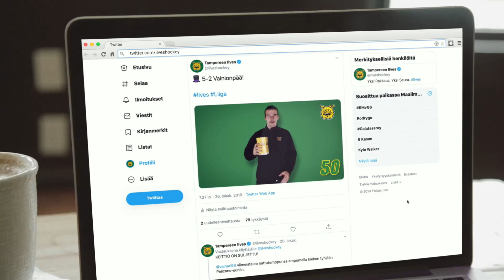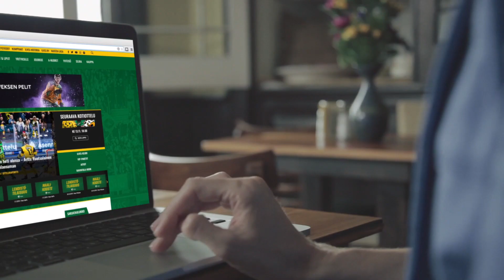Ilves.comin digitaaliset sisällöt vahvistuivat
Ilves on julkaissut syksyn aikana verkkosivuillaan joukon toiminnallisia uudistuksia, joiden avulla sivuston käyttäjäkokemusta ja sisältötarjontaa parannetaan entisestään.

Kertoja: Linda Huhtinen, FUN Tampere